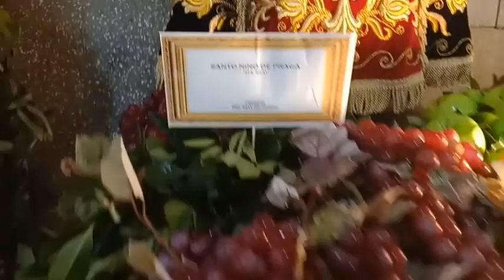PART 3 SAN GUILLERMO PARISH STO NINO EXHIBIT 2022 BACOLOR PAMPANGA VLOG #52